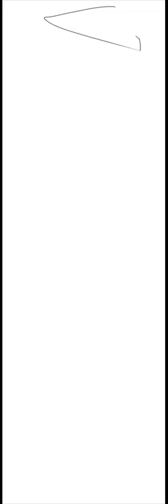My Channel Logo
so this was supposed to be my small channel logo and it just didn't work for the size for youtube so I just decided to post it here since it was a lot of work.